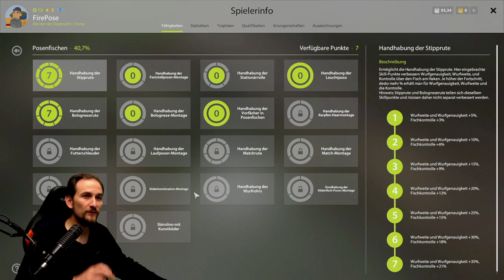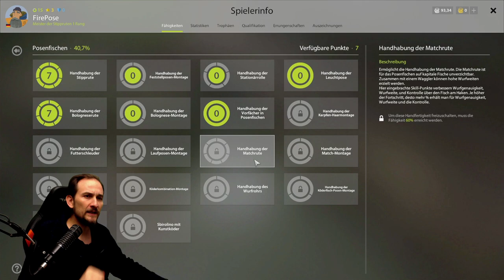Russian Fishing 4 - Anfänger Tutorial Pose 7 - Moskito-See, Karausche, Kaulbarsch